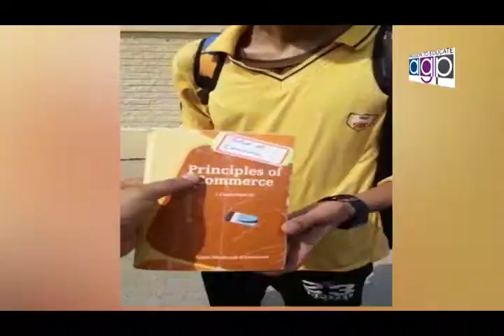Malik Khalid Mehmood Babar MPA PMLN Talking Saleem Butt Nizam Tv